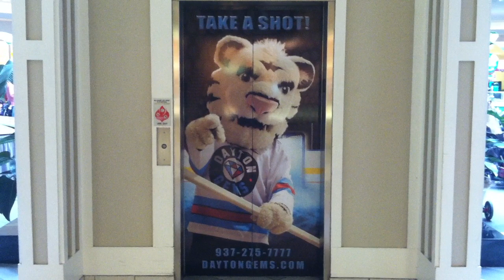Blade travels through the "Blade" elevator at the Dayton Mall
Blade, the Dayton Gems pro hockey team's mascot, makes his way through the "Blade" branded elevator inside the Dayton Mall!